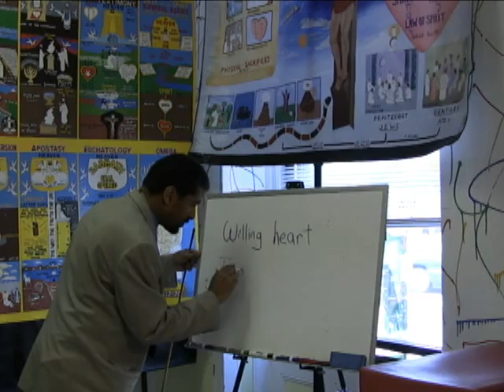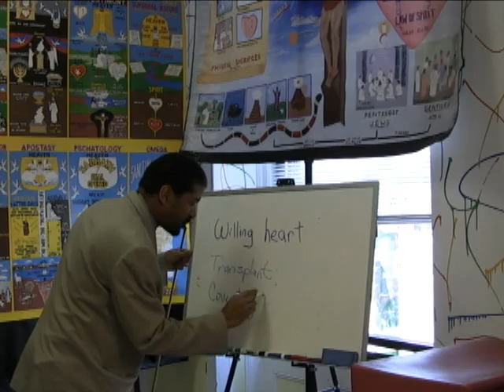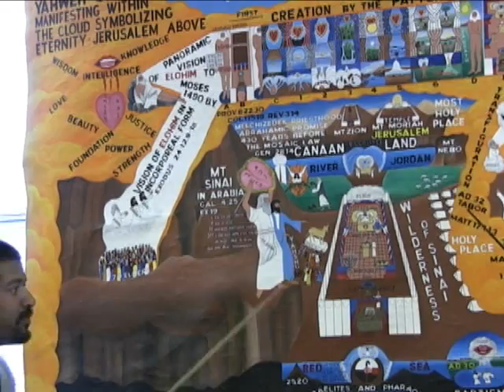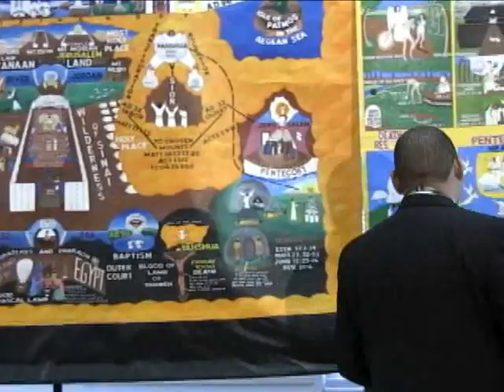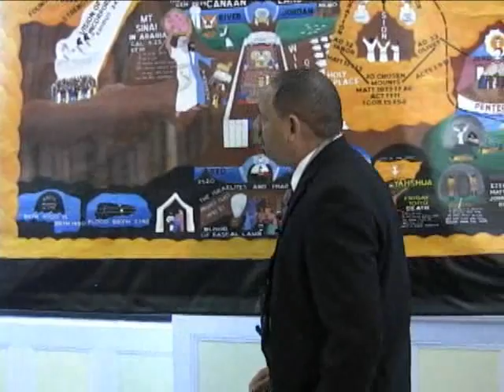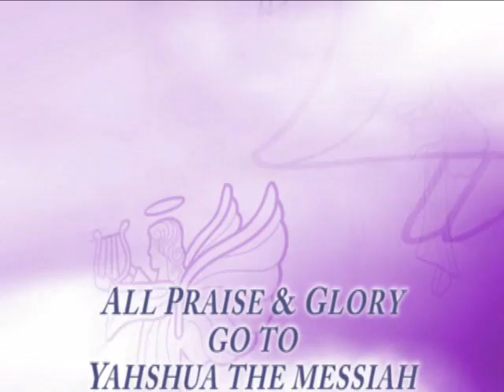The spiritual significance of the heart.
Patrick Latortue and John Quaites explain the spiritual significance of the heart.